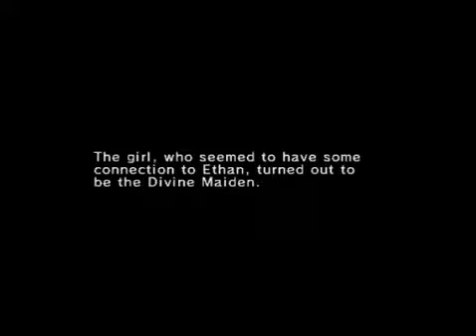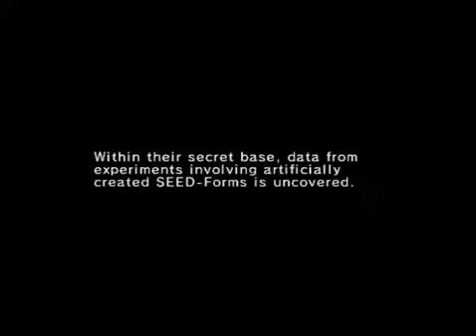Phantasy Star Universe Ambition Illumious (PLAYSTATION 2) Part 2